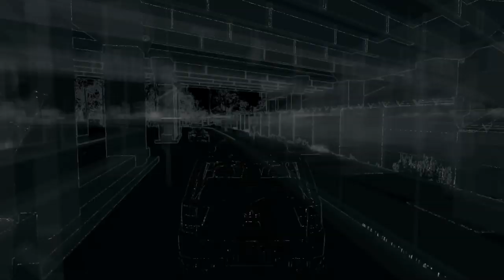Watch Dogs Walkthrough Part 14 - JURY RIGGED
Next Episode of My Watch Dogs Walkthrough Part 1 - Watch Dog Walkthrough Part 14 Act 2 - if you want to see more fastaer and longer hit the Like button and subscribe if your new